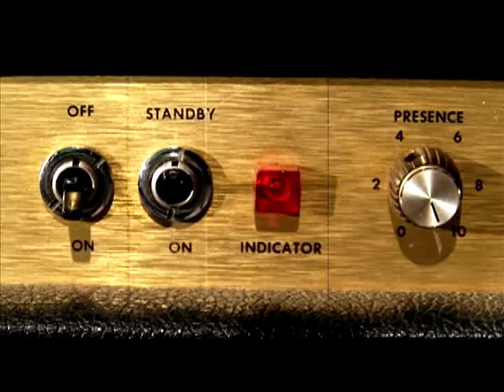Love Communion - Glenn Hughes (Video Clip)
The Glenn Hughes Smash hit - Love Communion  taken from the 2008 released album, "First Underground Nuclear Kitchen".
Glenn Hughes / Bass & Vocals - Chad Smith / Drums - Luis Carlos Maldonado / Guitar